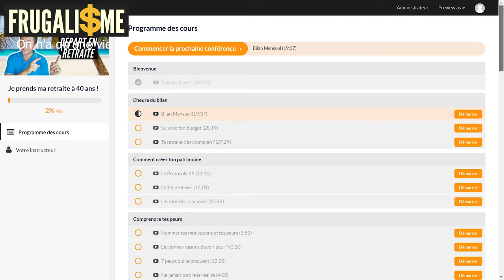11 secrets afin d'exploser tous vos projets en 2021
11 secrets afin d'exploser tous vos projets

▬▬▬▬▬▬▬▬▬▬▬ ℹ️INFOS ℹ️▬▬▬▬▬▬▬▬▬▬▬▬

► DESCRIPTION : 11 secrets afin d'exploser tous vos projets

👉 0:00 • Introduction et Générique
Présentation du programme
👉 6:10 • Tirer les leçons de tes erreurs
👉 6:41 • Avoir des rêves
👉 6:56 • Donne-toi les moyens de tes ambitions
👉 7:12 • Fais ce que tu aimes
👉 7:40 • Admirer au lieu de jalouser
👉 8:28 • Connaitre tes qualités et tes défauts
👉 8:50 • Rester humble
👉 9:15 • Fais au lieu de dire
👉 9:30 • Ne te disperse pas
👉 9:40 • Aide les autres sans attendre en retour
👉 11:22 • Savoir s'isoler du bruit